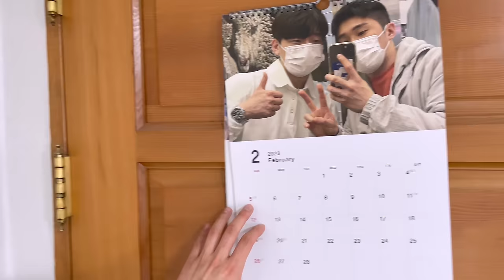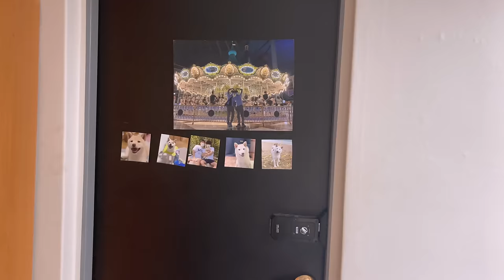깨지 않는 남자친구를 위해 무려 XX번 키스 때려버리는 석이💕🙈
오랜만에 집에서 찍는 브이로그입니다!
분량이 적어서 아쉽지만 재밌게 봐주세요~💕

(ENG)
Hello, everyone.
It's been a while since I've filmed a VLOG at home!
It's sad that it's not enough, but please enjoy it.~💕